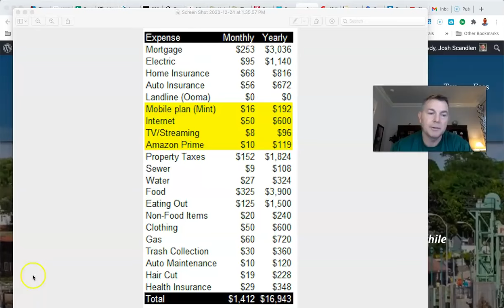You Can't Retire? My Behind! Look at How Jeff Did It at 51